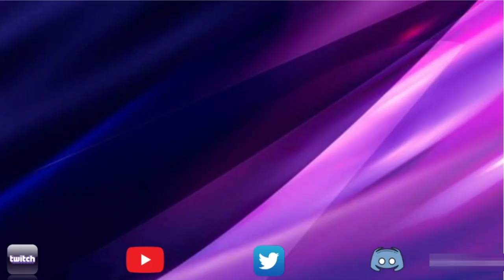CAIW & Bullseye Arena | Round 1 Leaderboard Shoutouts | Marvel Contest of Champions